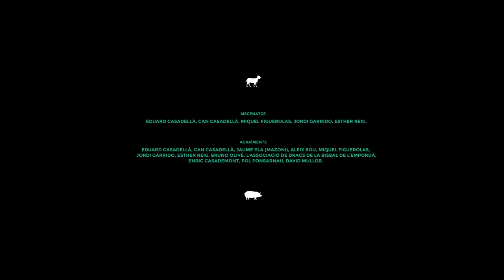Extravagància Pau Blanc feat. Mazoni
Càrrecs videoclip:

-Director: Pol Ponsarnau
-Director de fotografia: Ricard Canyellas
-Assistent de càmera i foquista: Andrés Martínez
-Auxiliar de càmera:Gisela Borbon
-Gaffer: Joel Burgues
-Cap de producció: Fiona Redondo
-Ajudant de Producció: Carla Cereceda
-Auxiliar de producció:Jean Bernard Shahin